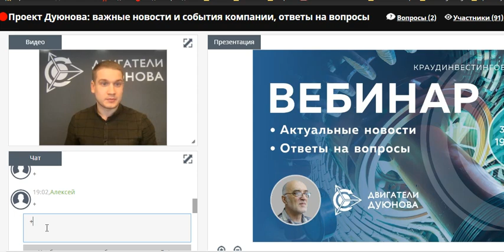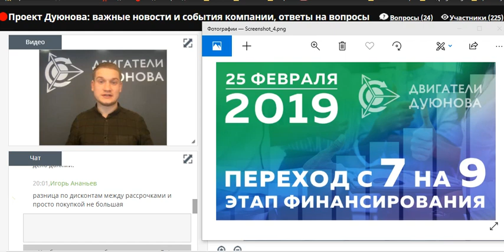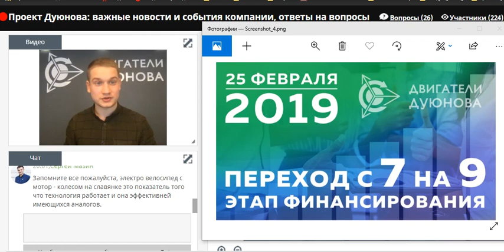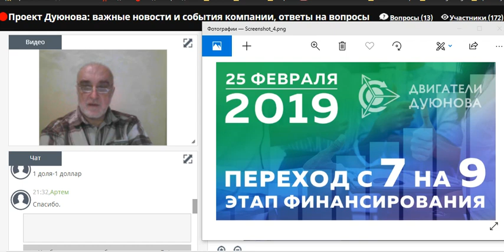31/01/2019 SOLARGROUP/Мотор колесо Дуюнова , ответы на вопросы ! Webinar !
31/01/2019 SOLARGROUP/Мотор колесо Дуюнова , ответы на вопросы ! Webinar !

В течение 3-х лет будет поставлена технология
 и запущено производство мотор-колеса Дуюнова.
 развитии компании, получат:

 инвесторов серьезными достижениями:
- в Китае запущен в серийное производство уже второй двигатель
 по технологии Дуюнова – DA-100S, что отлично для популяризации
технологии в России и за рубежом, двигатели доступны к заказу и
покупке
- через девять месяцев ожидания, получено решение об утверждении
проекта на вступление в ОЭЗ «Технополис «Москва» на площадку «Алабушево» !
Твиттер @Rome968Ivanov
ссылка для приглашения в мою группу ETEN
(группа создана для общения партнёров,новостей)